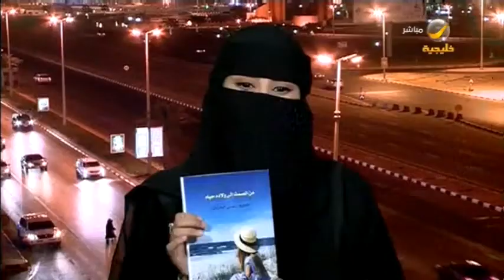"تهاني الخرمي" كفاح وإلهام ونجاح .. قصة ترويها لنا زارعة قوقعة الكترونية